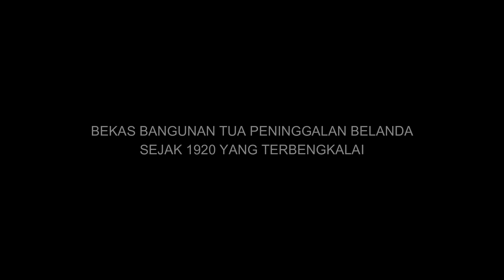NEKAT MASUK BANGUNAN ANGKER EKS PENINGGALAN BELANDA DI BATUJAJAR BANDUNG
NEKAT MASUK KEDALAM BANGUNAN ANGKER DAN SERAM BEKAS PENINGGALAN BELANDA TERBENGKALAI DI BATUJAJAR BANDUNG BARAT DAERAH PANGAUBAN

Di video kali ini, saya penasaran dengan penampakan isi dari sebuah bangunan bekas peninggalan belanda yang berada di tengah kebun milik warga yang berada di daerah batujajar kabupaten bandung daerah pangauban. Yang menurut informasi bangunan tersebut dibangun sejak 1922 dan sempat menjadi milik warga pribumi kemudian bangunan tersebut dijadikan sebagai sarang burung walet namun terbengkalai dari tahun 1990 an hingga saat ini.

Menurut informasi juga dulu banyak sekali penampakan hantu yang memang lumayan cukup angker dan seram melihat kumuhnya dan gelapnya isi dari bangunan tua itu.

Bagaimana keadaan dalamnya bangunan tersebut, saksikan no skip !

Request sesuatu bisa via Instagram @ramzatvstudio